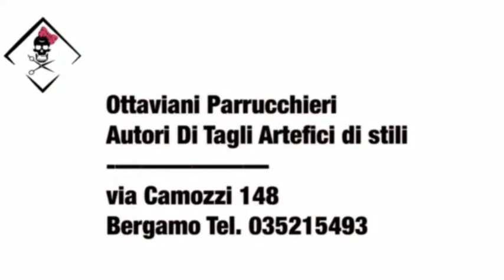Taglio corto sempre chic